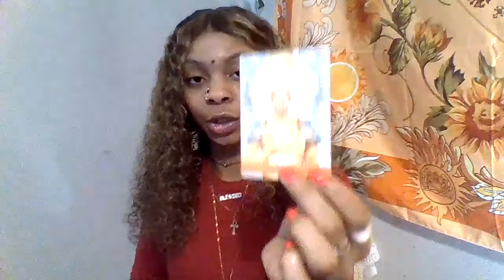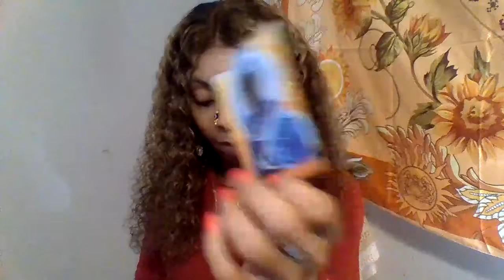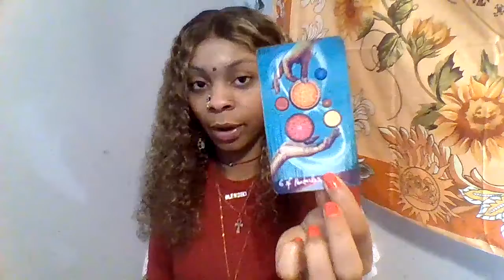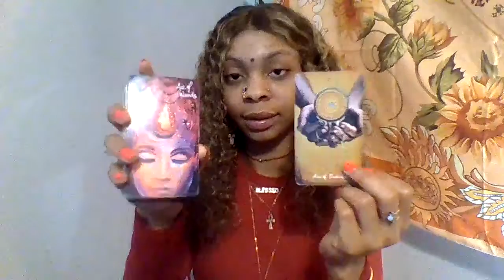TAURUS♉️|FROM THE MOON 2 THE SUN☀️UR MANIFESTATIONS ARE COMING IN! POSSIBLY A NEW JOB/RELATIONSHIP💫